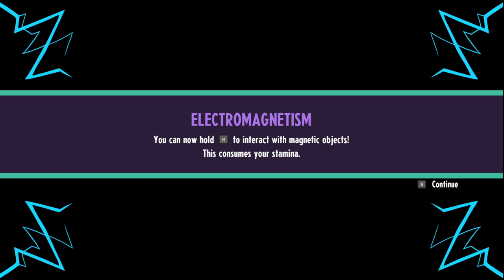Im Gonna Record Em All?